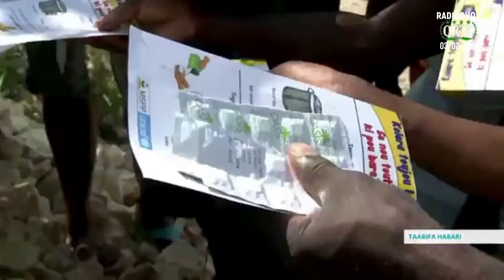TAARIFA HABARI 🇰🇲 03/02/2024